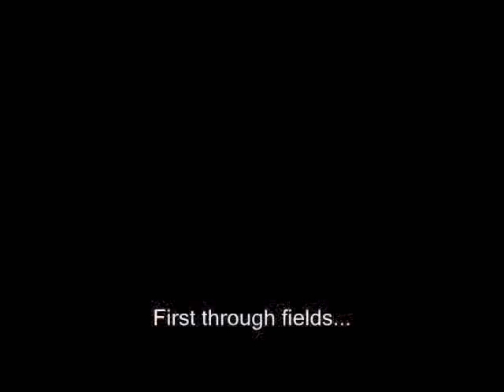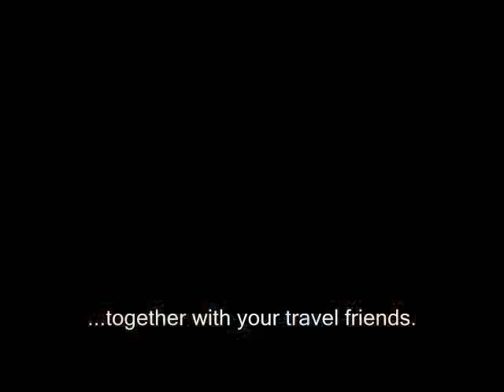Cosiguina Natural Reserve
Tour to Cosiguina vulcano in Nicaragua 2009